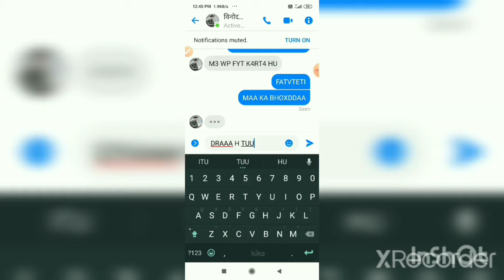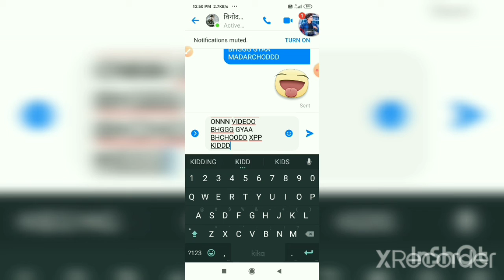VINOD FIR SEE FARARARRR MADARCHOD